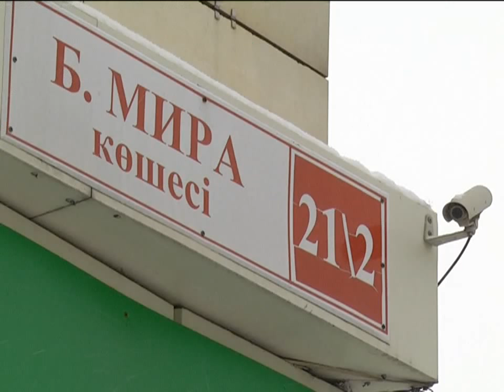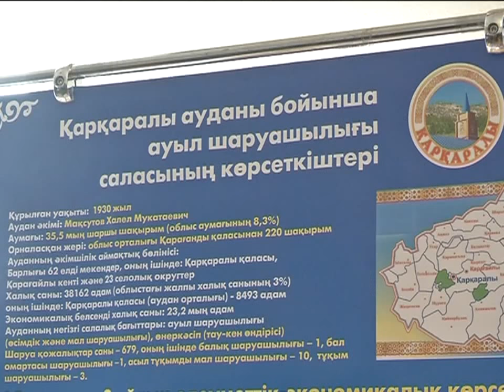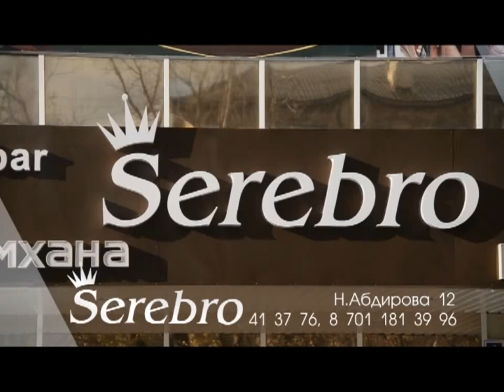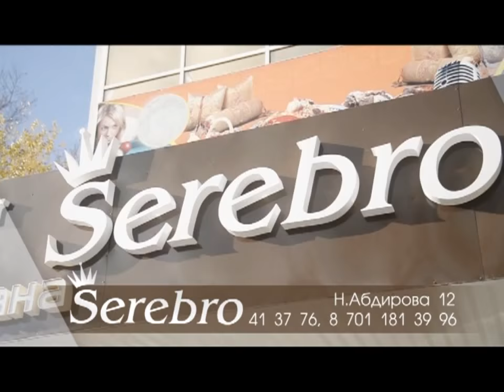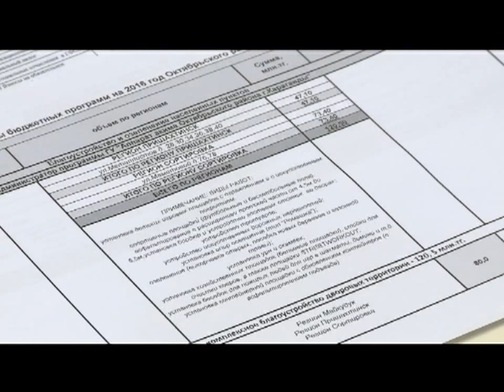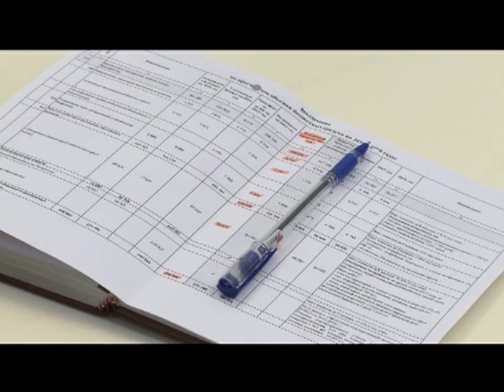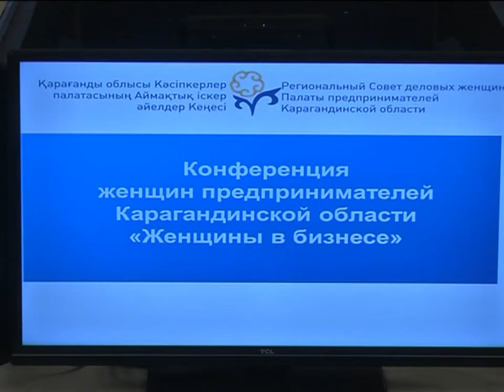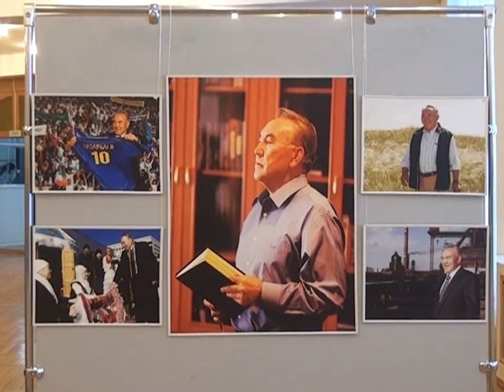13/11/2015 - Бірінші Қарағанды телеарнасының жаңалықтары